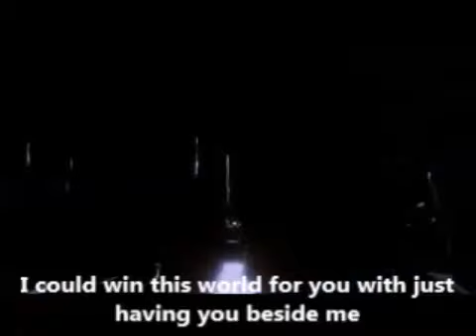Michael Jackson - one more chance in love